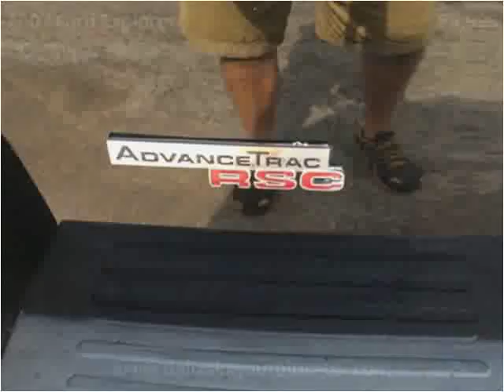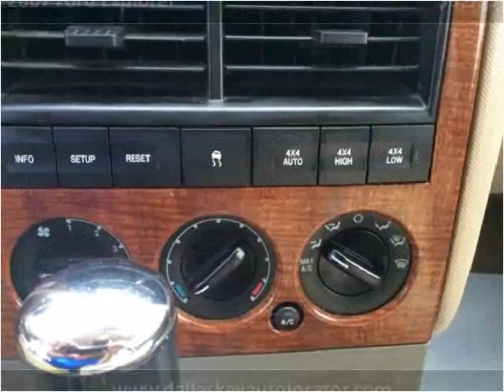2007 Ford Explorer Used Cars Buffalo NY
This 2007 Ford Explorer is available from Dallas Kay Auto LLC.